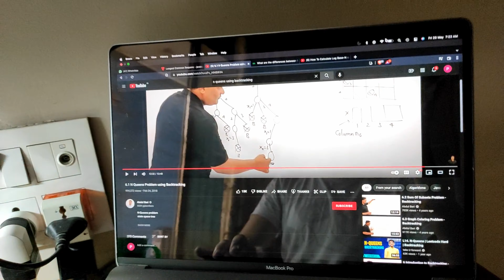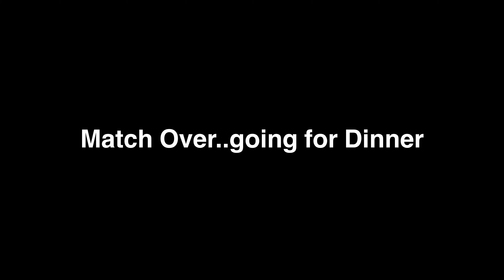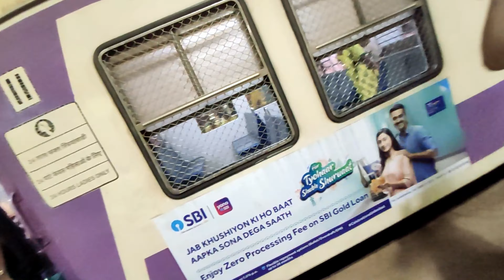FIRST IPL MATCH EXPERIENCE IN STADIUM 🤩🏏| CSK VS. RR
Went to watch CSK VS. RR Match at Brebourne stadium with friends! Refreshing time after so long.

Hi, I am Priyam. I live in Mumbai. Studying Software Engineering (2nd Year) along with that, I try to document some of the best moments of my life through my Vlogs. I don't upload daily,but I try to upload the best quality vlogs I can.

ipl live
ipl

Thankyou.